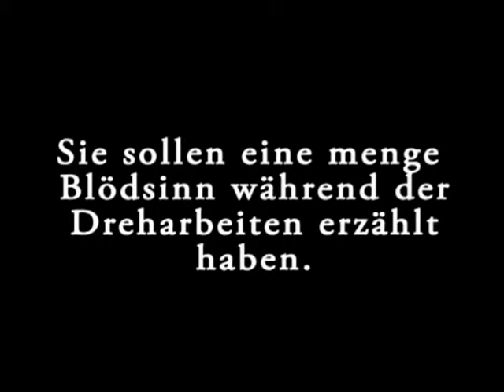Interview mit Jeff Bridges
Der Dude, mann. ;)